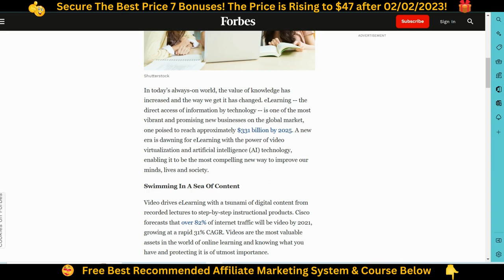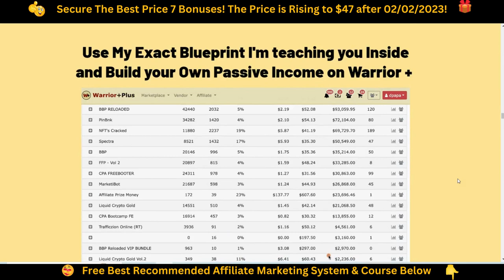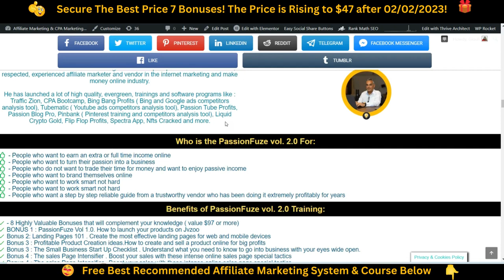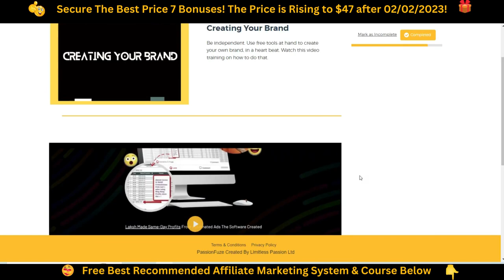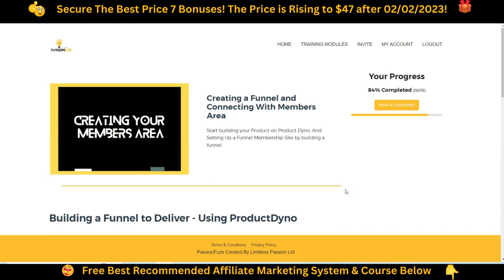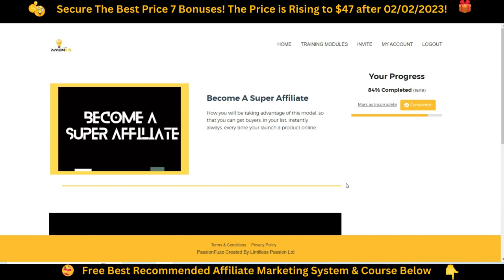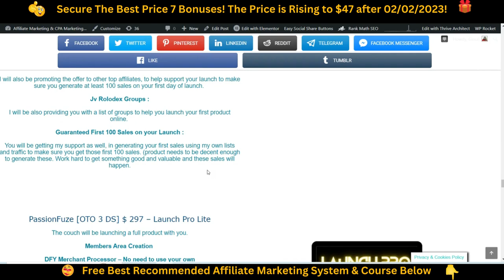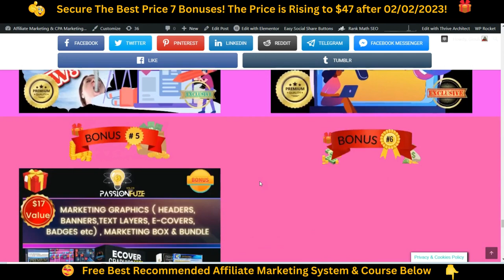PassionFuze Vol. 2.0 Review - Build an Online Business Creating & Launching a Digital-Info Product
This is my full review of the PassionFuze Vol.  2.0 FE, Demo & members areaa walthrough, pricing, funnel and OTOS, vendor's bonuses & my exclusive bonuses.

PassionFuze Vol 2.0
Vol 2.0 is an online training program led by DPAPA that teaches people how to make money online and achieve financial freedom. The program is designed to guide users through the process of building a profitable online business on warrior +, from identifying profitable niches to creating content and products from scratch including how to generate traffic to their sales pages to make sales. The program features step-by-step training modules led by DPAPA, who has years of experience in the industry and has helped thousands of people achieve financial success. The training is easy to follow and will provide users with a clear understanding of the strategies and tactics needed to build a successful online business. Users will also have access to a wide range of tools and resources, case studies, dfy templates and a support through DPAPA as your guide.

Grab PassionFuze Vol. 2.0 at the Lowest price and Secure Your Bonuses🎁

PassionFuze vol. 2.0  is the second updated version of PassionFuze that was created 4 years ago. It is a training product that will teach you from scratch how to turn your passion, experience, expertise in any topic-niche and turn it into a 7 figure online business and enjoy passive income  by creating and launching info-digital products ( that may include ebooks, videos etc) and listing it on Warriorplus.
With this most important and valuable training you will tap into a flourishing and prosperous billion market which is the info product & elearning industry.

This method is also backed up by a real case study of the vendor’s wife, Kateryna, first product that was launched by her and brought in $299 in sales, without any affiliates on board.
Creating & putting together a product with all the different elements and pieces of the puzzle and integrate the different pages to warriorplus , create an offer, a jv page, different products  that are part of the same funnel ( upsells, downsells, thank you page) etc can be really tuff and challenging for someone that has never done it before. PassionFuze is a must have training if you want to list your products on warriorplus+ in a professional way and do everything correctly without hustle, mistakes and confusion so that you can enjoy buyer  list building and more conversions-sales. That is what I like the most about this training , it removes any guesswork and chunks down the complicated process into small pieces, all the necessary steps you need to take to create and list your products.
Benefits of PassionFuze vol. 2.0  Training:

- There are 8 Highly Valuable Bonuses that will complement your knowledge ( value $97 or more)
BONUS 1 : PassionFuze Vol 1.0. How to launch your products on Jvzoo
Bonus 2:  Landing Pages 101 . Create the most effective landing pages for web and mobile devices
Bonus 3 : Profitable Product Creation ideas.How to create and sell a product online for big profits
Bonus 3 : The Small Business Start Up Checklist . Understand what you need to know to go into business with your eyes wide open.
Bonus 4 : The sales Page Intensifier . Boost your sales with these intense online sales page special tactics
Bonus 5 : Liking FB Ads Again . Why smart marketers are starting to like FB ads again
Bonus 6 : FB Retargeting . Discover a smarter plan using your ad dollars to strengthen your brand quickly
-Beginner friendly, battle tested strategy

PassionFuze Vol. 2.0 Review, PassionFuze 2.0 Review, PassioFuze, PassionFuze Review & Bonuses, PassionFuze Vol 2.0 Best price, PassionFuze Vol 2.0 Demo and Walkthrough, Make Money Online Following Your Passion, Tap Into the Elearning Industry, Make Money Create Digital & Info Products, How to Make a product and List it on Warriorplus, Create and launch an Info Product, make money online with eLearning, List a Digital product on Warriorplus